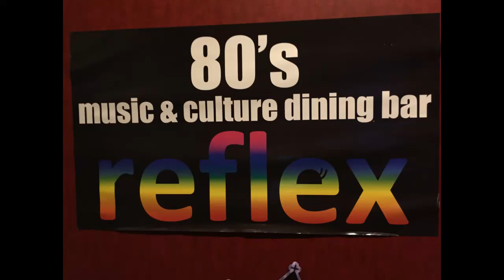昭和ジャックスダイジェスト23.12.20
毎月第３水曜日に昭和の歌謡曲のカバーでライブをしています。

会場：80’ｓ Music Bar  reflex
福岡市中央区高砂１丁目14-1カクタス天神ビルB1F